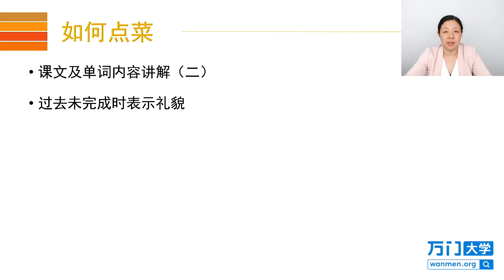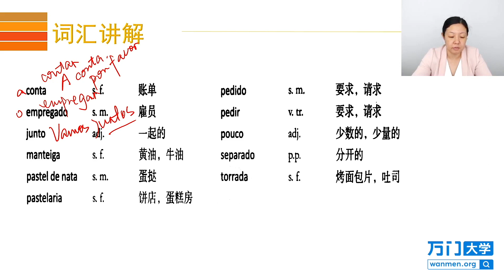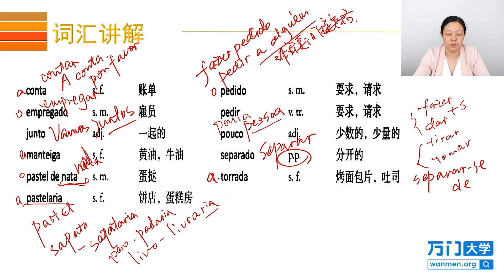30 1 如何點菜